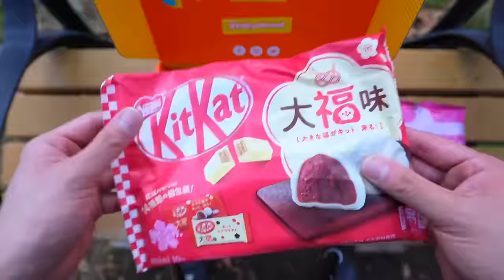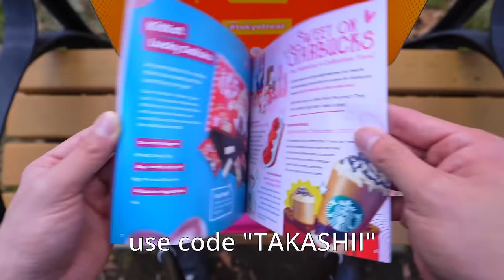Why Japanese Guys Hesitate To Date Western Girls